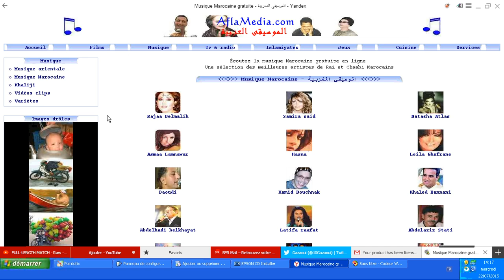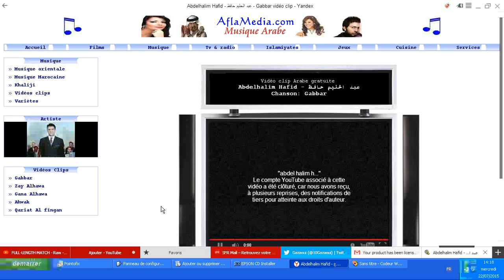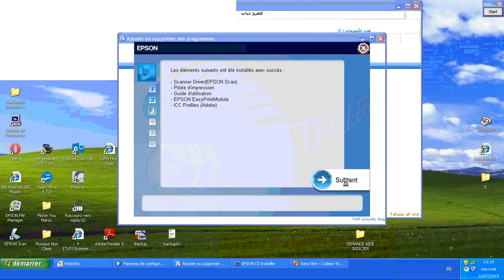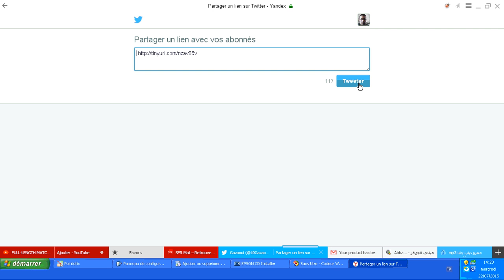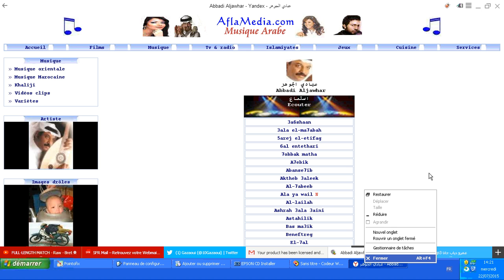VOICI LA CHANSON ARABE MAROCAINE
QUE VOUS ALE RECOUVRE AVEC MOI CETTE PETIT VIDÉOS SUR LA CHANSON ARABE DE TOUS  JEAN